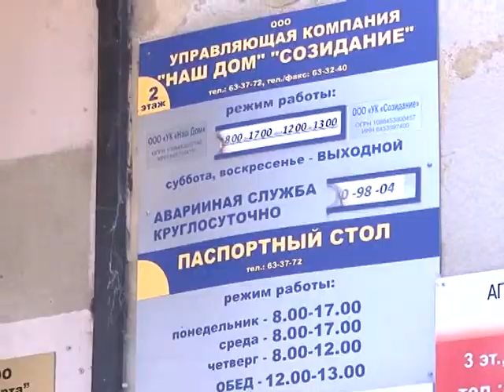В одном из домов Саратова обрушился потолок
В одном из домов Ленинского района города Саратова в подъезде обвалился потолок. Площадь обрушения составила около десяти квадратных метров. Лишь благодаря счастливой случайности никто из жителей не пострадал. О разборе завалов сюжет Елены Губенковой от 4 июня.